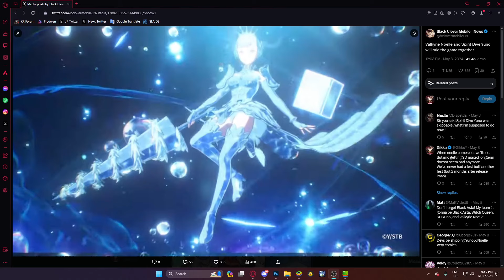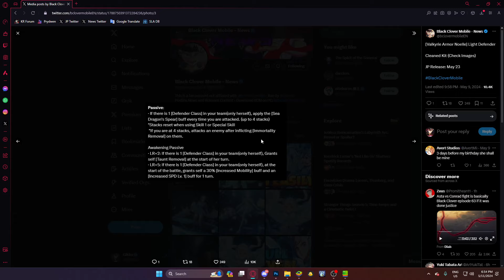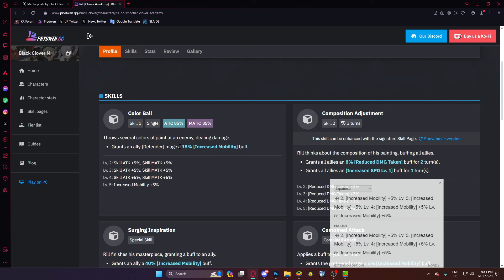How ANNIVERSARY VALKYRIE DRESS NOELLE Counters EVERY Meta Team! | Black Clover Mobile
Title: How ANNIVERSARY VALKYRIE DRESS NOELLE Counters EVERY Meta Team! | Black Clover Mobile